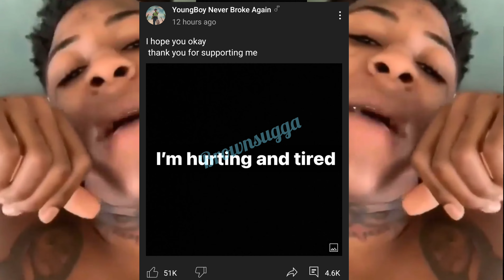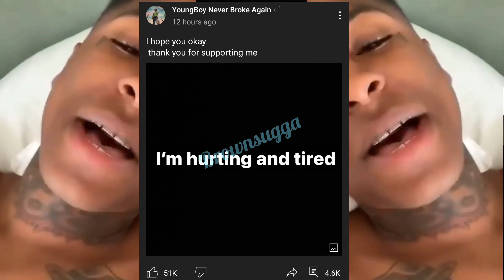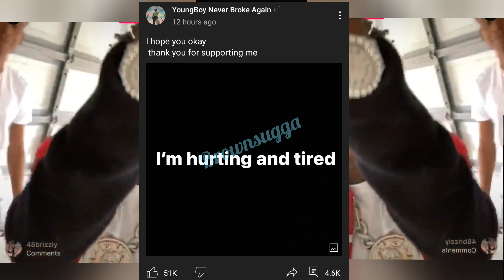NBA YoungBoy Post a Sad Message. Is YB Ok?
💞 Follow Me 💞

💞 Support 💞